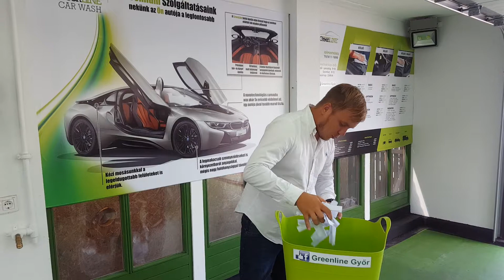Greenline Győr Fekete Dávid